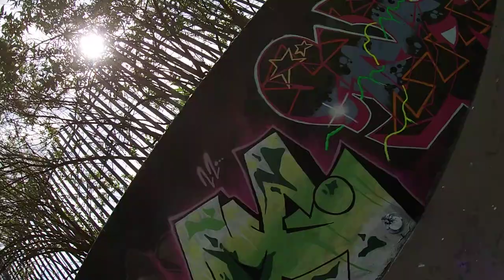bring the paint festival 2022 leicester / leicester graffiti Part 3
SOME PAINT ON WALLS BEFORE BRING THE PAINT FESTIVAL .

BE INTERESTING TO SEE WHAT CHANGES THROUGHOUT THE CITY OF LEICESTER OVER THE WEEK

Enjoy the show . please dont forget to check out the other content on my channel